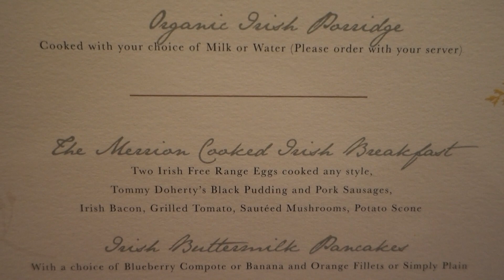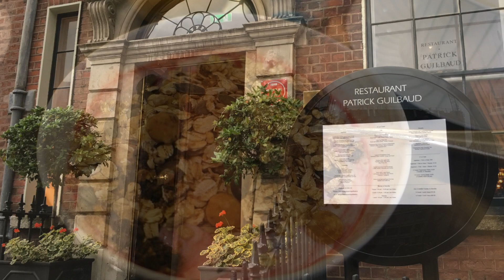Review: The Merrion Hotel, Dublin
I'm a luxury travel advisor and reserve The Merrion Hotel and other luxury hotels and resorts with Virtuoso upgrades and VIP perks.